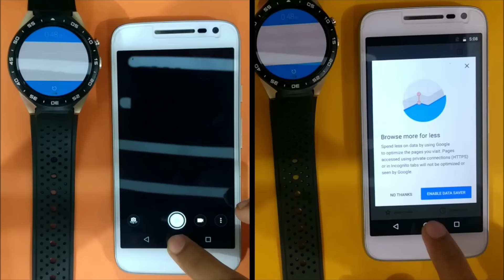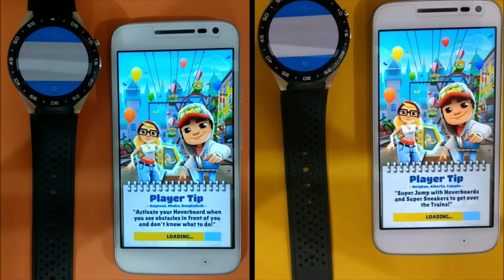Moto G4 Play Android 7.1.1 vs Android 6.0.1: Speed Test!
Motorola Moto G4 Play Official Android 7.1.1 Nougat vs Official Android 6.0.1 Marshmallow Speed Test Comparison!

Comment down your questions (If you have any), will be coming up with a review video of Moto G4 Play Official Android 7.1.1 Nougat.

Install the Official OTA Manually (Needs Feb security patch)